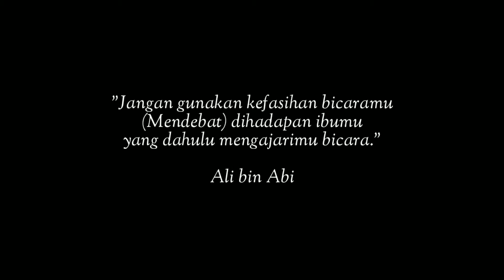KASIH IBU Cipt M.Mochtar - ( Fingerstyle guitar ).